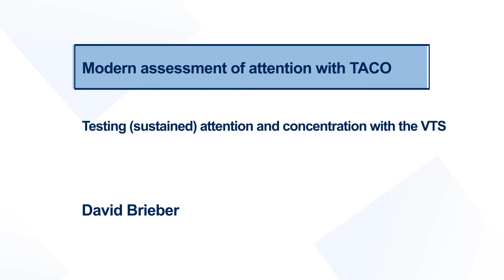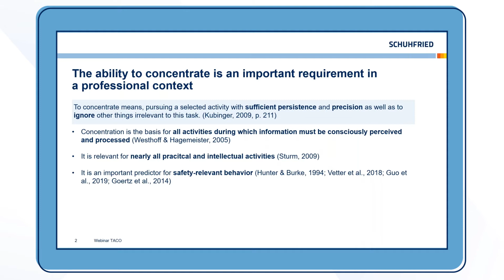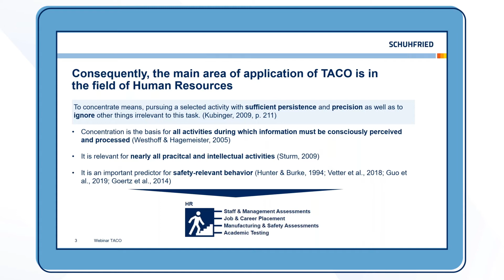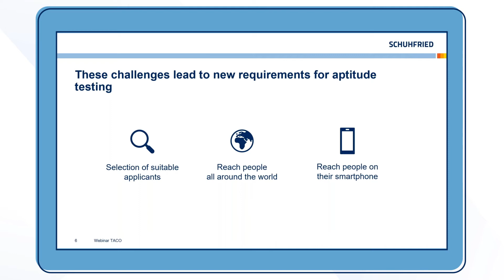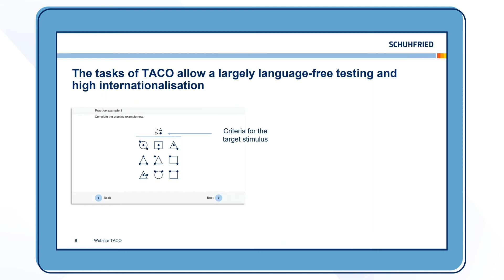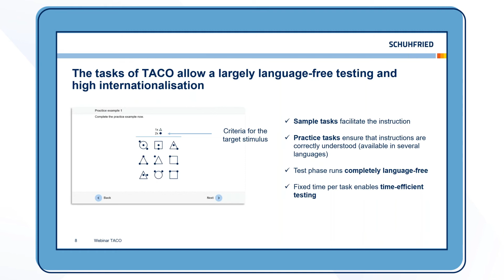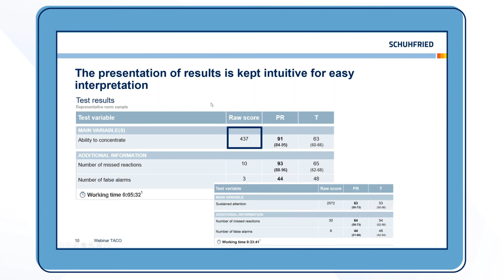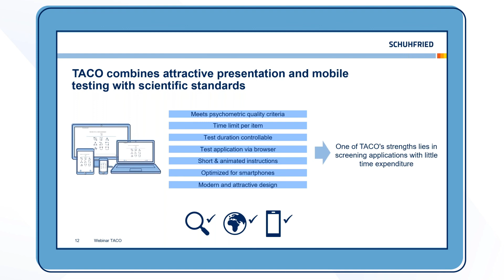Webinar: Modern assessment of attention with TACO *new* (en)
There are many tests measuring attention. But when developing TACO (The Attention and Concentration Test), SCHUHFRIED primarily focused on the simpler and location-independent application for applicants and the simplified interpretation for the test user.

What makes TACO so interesting and important for your testing? With TACO, you can test applicants online without supervision. Depending on the test form used, it can be used to make concrete statements about short-term concentration ability or sustained attention. Have we caught your attention for this webinar?

These and other questions will be answered in the webinar:
- What does the test look like?
- What does the test measure?
- Which tasks does the applicant have to solve?
- What does the evaluation look like?